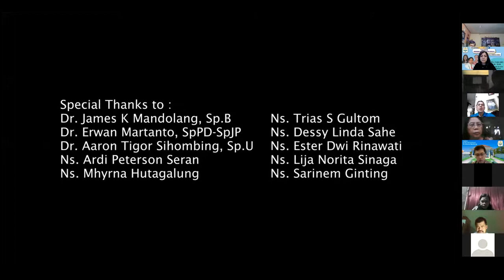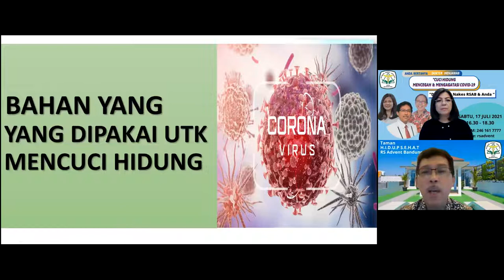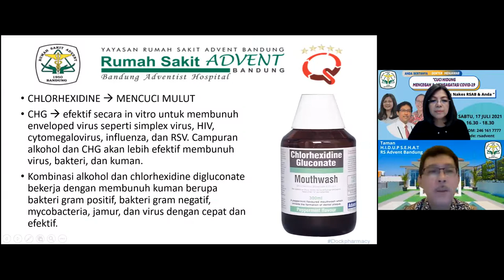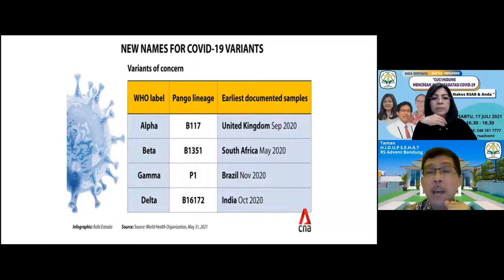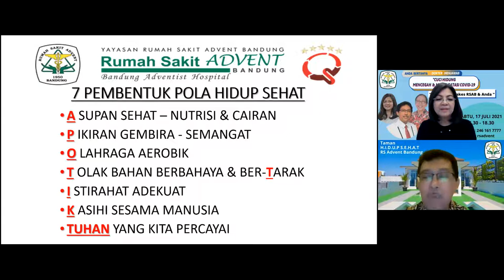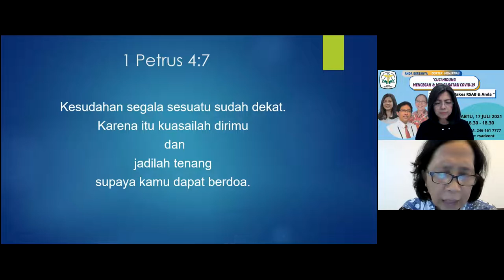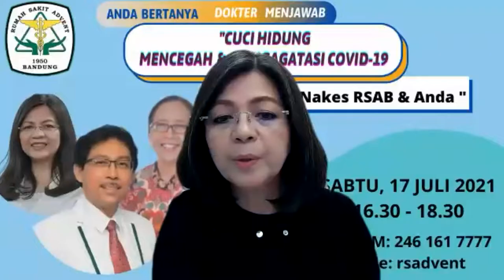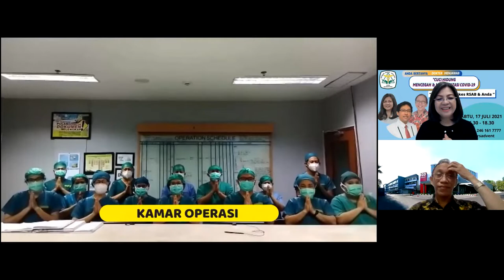RSAB17 7 21| Anda Bertanya, Dokter Menjawab | CUCI HIDUNG, MENCEGAH DAN MENGATASI COVID-19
Moderator :
Peggy Iskandar Wowor

Narasumber :
Dr. Roy David Sarumpaet, dr. Sp. THT-KL, MMRS

Renungan Firman Tuhan dan Doa untuk Nakes RSAB dan Anda :
Ibu Christine Sitorus

Doa buka:
Bredley Sampouw

Host:
Joko Santoso